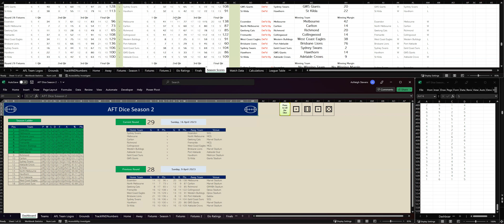AZ Dice Sports (AFL) Season 2 - Round 28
This is a video to show the luck of the dice can produce in weird ways.  AZ Dice Sports (AFL) Season 2 - Round 28  it shows that your team can win from the bottom.

Dice Simulation

As Round 28 of the AFT Dice Season 2 unfolded on Sunday, 9 April 2023, fans were treated to a spectacular day of Australian Rules Football, filled with memorable moments and thrilling matchups.

The day kicked off with an intense battle between Essendon and Melbourne at Marvel Stadium. Melbourne displayed exceptional skill and efficiency, securing a dominant victory with a final score of 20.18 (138) to Essendon's 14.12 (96).

North Melbourne faced Carlton in a closely contested match at Marvel Stadium. Carlton managed to edge out North Melbourne, claiming the win with a final score of 13.9 (87) to North Melbourne's 11.7 (73).

Geelong and Richmond engaged in a strategic battle at GMHBA Stadium. Richmond's resilience and strategic play paid off as they emerged victorious with a final score of 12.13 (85) to Geelong's 8.17 (65).

Fremantle and Collingwood delivered an epic showdown at Optus Stadium. In a fiercely competitive match, Collingwood showcased their strength and determination, ultimately defeating Fremantle with a final score of 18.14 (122) to 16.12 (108).

West Coast Eagles hosted the Western Bulldogs at Optus Stadium in another thrilling contest. The Eagles demonstrated their dominance, securing a convincing win with a final score of 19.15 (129) to the Bulldogs' 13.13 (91).

Brisbane Lions faced Port Adelaide at the Gabba in a dominant performance. The Lions showcased their offensive prowess, claiming a resounding victory with a final score of 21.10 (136) to Port Adelaide's 8.12 (60).

Sydney and Gold Coast battled it out at the Sydney Cricket Ground in a closely contested match. Sydney managed to secure the win with a final score of 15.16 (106) to Gold Coast's 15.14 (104).

Hawthorn and Greater Western Sydney clashed at Marvel Stadium in a highly anticipated matchup. Hawthorn's resilience and effective gameplay led them to victory, securing the win with a final score of 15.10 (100) to GWS's 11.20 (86).

St Kilda faced Adelaide at Marvel Stadium in the final match of the round. In a fiercely competitive battle, Adelaide emerged victorious with a final score of 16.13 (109) to St Kilda's 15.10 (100).

Round 28 lived up to the expectations, providing fans with a showcase of skill, determination, and exciting moments. The AFT Dice Season 2 continued to captivate audiences, setting the stage for the upcoming rounds as teams jockeyed for position in the league standings.